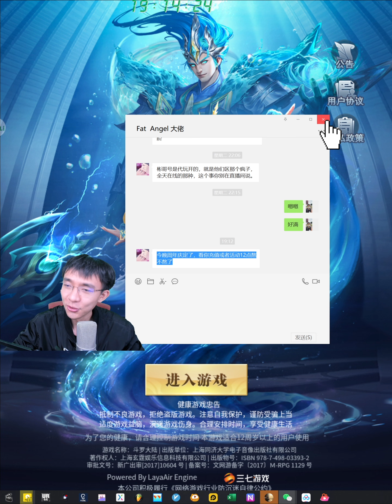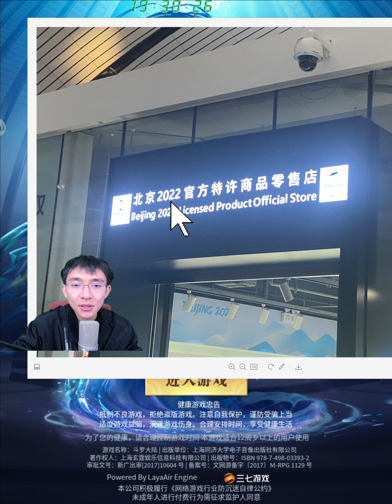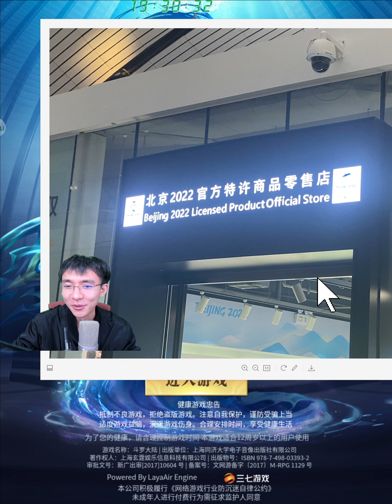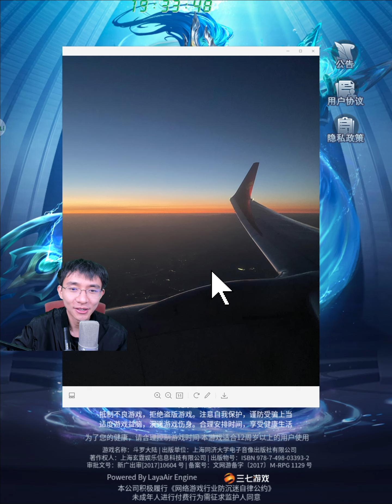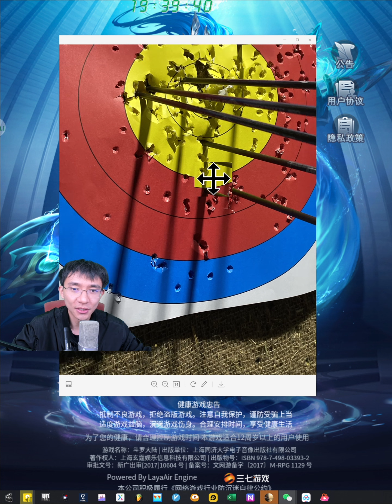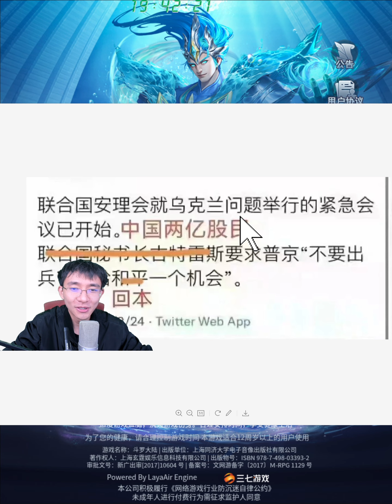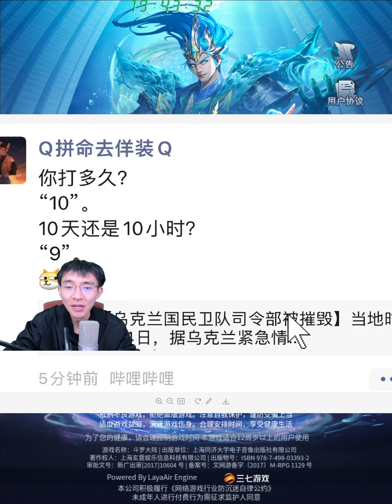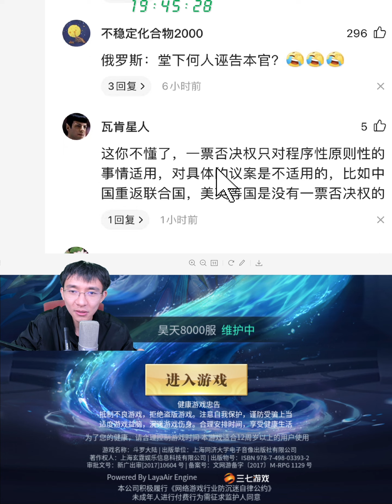【斗罗大陆H5D87-1】等维护时的闲聊，就说有没有深度吧！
视频录制于2月24号，19点游戏还在维护就做了一些闲聊。我认为俄罗斯这次为中国今后十多年的和平发展腾出了空间

本频道展现氪金大佬的第一视角！感谢大家的收看，希望大家不要来玩游戏，特别是未成年人禁止入内！Q群：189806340